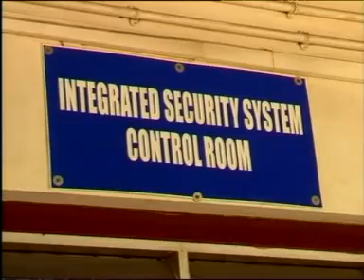citinewstoday 31 05 2014